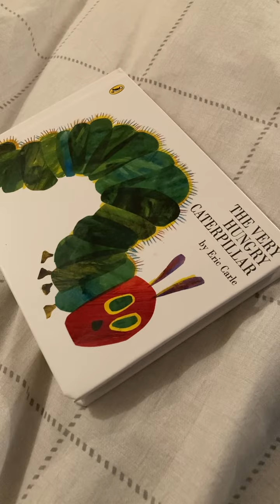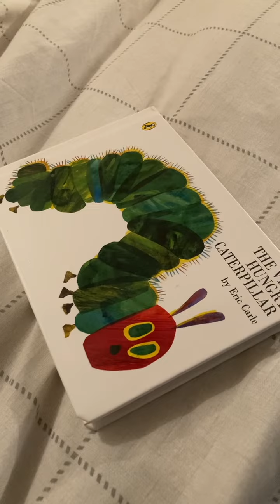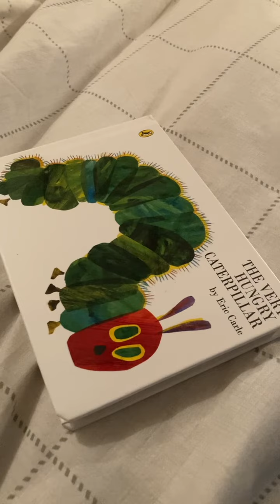Sam Cooke - A Change Is Gonna Come cover by Don J Whistance…